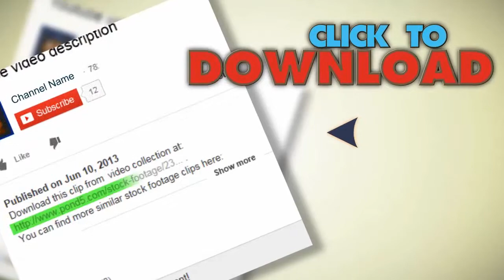Front And Back Tires Exploding On Burning Pick Up Truck. Stock Footage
You have watched Front And Back Tires Exploding On Burning Pick Up Truck. Stock Footage